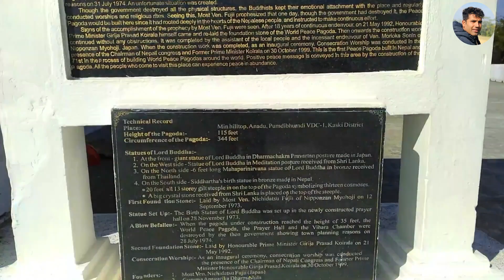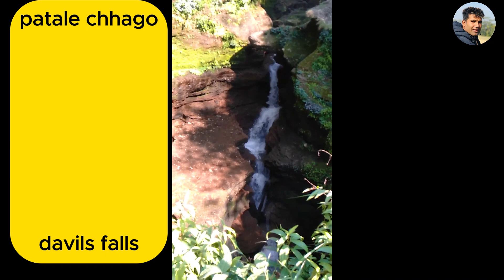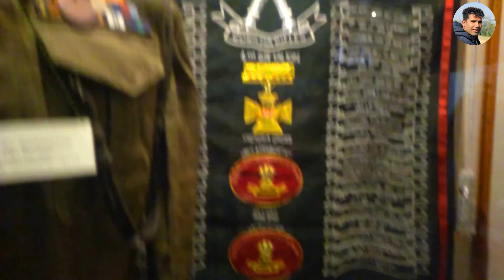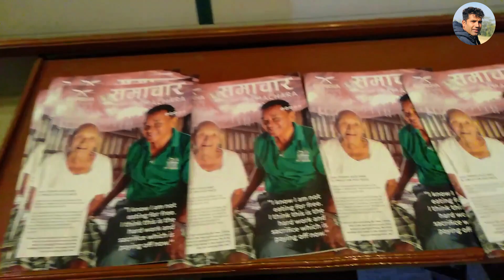pokhara calling before 3 years.with my beautyful group.पोखरा घुमघाम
ghumghamko video post after 3 years .drive ma vetera ahile pos gareko.
visit pokhara
pokhara
pokhara se dil wala gana
pokhara nepal
pokhara se dilva lagaya na
pokhara song
pokhara mujhe
pokhara nightlife
pokhara tourist places
pokhara nepal tourism
visit pokhara nepal
visit pokhara with manju
pokhara visit vlogs
pokhara visit package
hotel visit pokhara
Pokhara (Nepali: पोखरा [ˈpokʰʌɾa]) is a metropolitan city located in central Nepal, which serves as the capital of Gandaki Province and is declared as the tourism capital of Nepal.[4] It is the second most populous city of the nation after Kathmandu, with 599,504 inhabitants living in 120,594 households as of 2021.[3] It is the country's largest metropolitan city in terms of area. The city also serves as the headquarters of Kaski District.[5] Pokhara is located 200 kilometres (120 miles) west of the capital, Kathmandu. The city is on the shore of Phewa Lake, and sits at an average elevation of approximately 822 m above sea level.[6] The Annapurna Range, with three out of the ten highest peaks in the world—Dhaulagiri, Annapurna I and Manaslu—is within 15–35 mi (24–56 km) aerial range from the valley.[7][8]

In 2024, Pokhara was declared as the tourism capital of Nepal,[9][10][11] being a base for trekkers undertaking the Annapurna Circuit through the Annapurna Conservation Area region[12] of the Annapurna ranges in the Himalayas. The city is also home to many of the elite Gurkha soldiers, soldiers native to South Asia of Nepalese nationality recruited for the British Army, Nepalese Army, Indian Army, Gurkha Contingent Singapore, Gurkha Reserve Unit Brunei, UN peacekeeping forces and in war zones around the world.[13]

Warm welcome my channel. In this channel you will get video about tourist places in Nepal . This is complete mobile vlog . Thanks for your love and support .
Thanks for your suport and love .